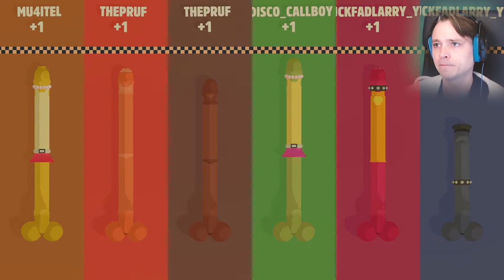WEENER PARTY | GENITAL Jousting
It's a wiener party alright :)

Have fun!

SUBSCRIBEEBBE for BANANANNANANnnanana